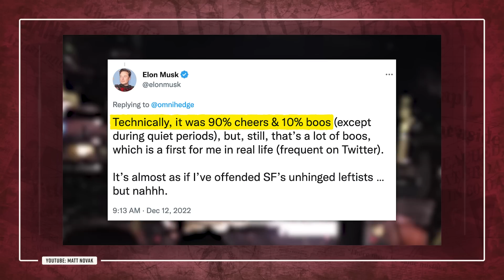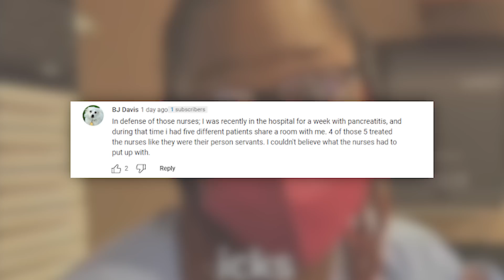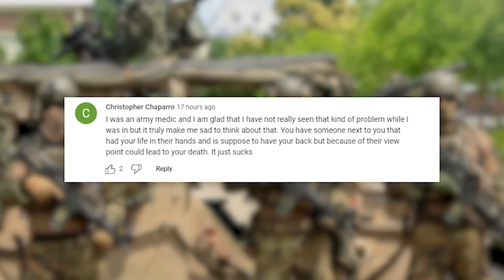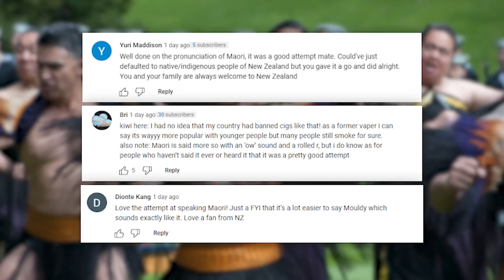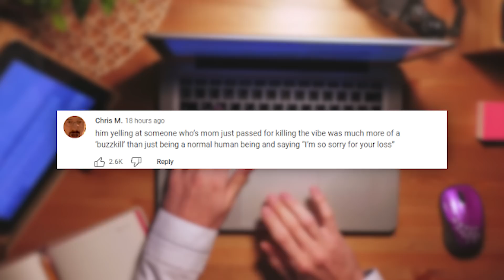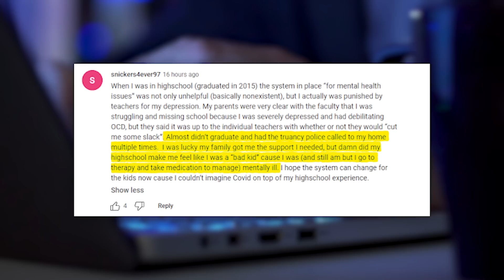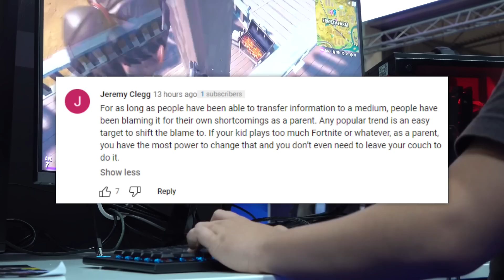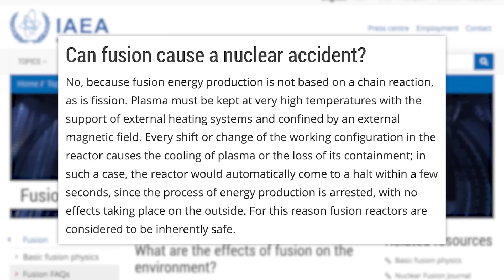Andrew Tate’s New Enemy, Elon Musk VS "Freedom of Speech", Dave Chappelle & Responding to You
🚨 UPDATE: Elon just banned linking to a bunch of social media sites

Click down below to deep dive into any of these stories:
00:00 - Zaid Freestyles The News
04:18 - Monday Comments
06:50 - Sponsored by Flaviar
07:38 - Tuesday Comments
11:36 - Wednesday Comments
16:01 - Thursday Comments
Senate Passes TikTok Ban As Safety & Security Concerns Grow
Fortnite Developer Sued By Parents for Making the Game as “Addictive as Possible
Trump Announces $99 NFT Collection… And It’s So Much Weirder Than You’d Think
California Scientists Reach Nuclear Fusion Breakthrough

Twitch Streamer Under Fire After Berating Viewer Who Lost Their Mother
Most Popular “Adult” Searches of 2022 Released
Youth Mental Health Crisis Not Improving
Interview With Graham Brookie on Twitter Safety Concerns & Musk Takeover

Adin Ross Cancels Stream With Kanye
Sam Bankman-Fried Arrested and Charged
New Zealand Bans Cigarette Purchases For Younger Generations
DoNotPay Launches AI Chatbot That Negotiates Bills
Hundreds of Oath Keepers May Be Current or Former DHS Employees

Crowd Boos as Dave Chappelle Brings Elon Musk to the Stage
Hospital Apologizes After Nurses Discuss Patient “Icks” in Viral TikTok
Brevard County School Board Meeting Explodes After Dozens of Teachers Quit
Mexico Investigating Ticketmaster After Bad Bunny Ticket Holders Were Turned Away
LA Councilmember Faces Controversy After Video Showing Altercation With Protester
Washington D.C. Fumbled Response to Fentanyl Crisis
Judge Dismisses Trump’s Case Challenging Mar-a-Lago Document Seizure

Edited by: James Girardier, Zaid Tabani, Maxwell Enright, Julie Goldberg, Christian Meeks
Art Department: Brian Borst, William Crespo
Writing/Research: Philip DeFranco, Brian Espinoza, Zaid Taibani
Music Produced by: Zero
Lyrics and Performance by: Zaid Tabani
Production Team: Emma Leid